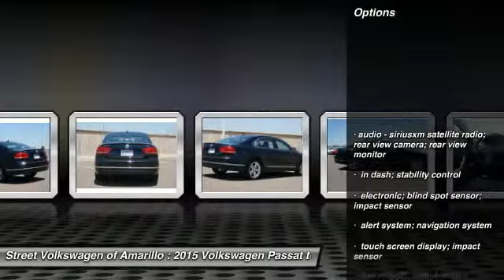2015 Volkswagen Passat Amarillo TX EW1188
2015 Volkswagen Passat 2.0 TDI SEL Premium

2725 SW. 45th Avenue

In this amazing 2015 volkswagen passat 2.0 tdi sel premium, your experience will always be incredible with top-notch features like an mp3 player, cd player, a premium sound system, premium speakers, anti-lock brakes, a backup camera, blind spot sensors, traction control, dual airbags, emergency brake assistance, bluetooth, a navigation system, and airbag deactivation. it comes with a 2 liter 4 cylinder engine. be sure of your safety with a crash test rating of 5 out of 5 stars. according to a review from carsdirect, fit and finish has that teutonic feel, with tight tolerances and quality materials. looking for a new ride call today to see your options. contact information: street volkswagen, 2725 sw 45th ave, amarillo, tx, 79110, phone: , e-mail: salesstreetvw.com.